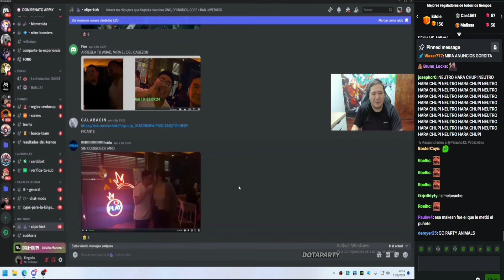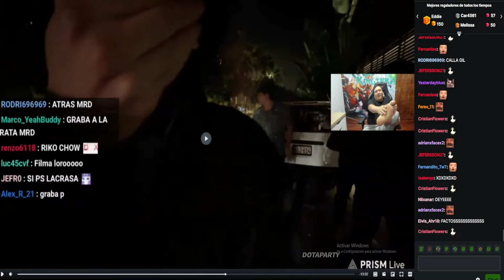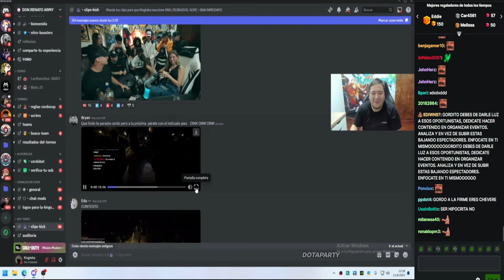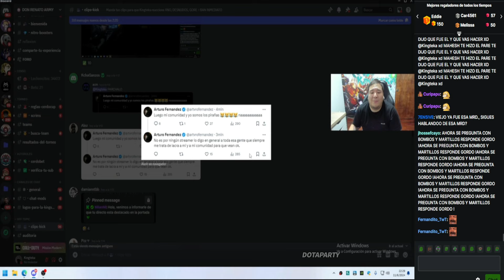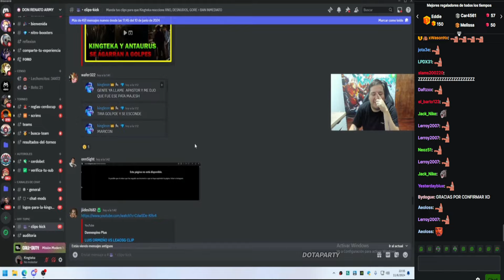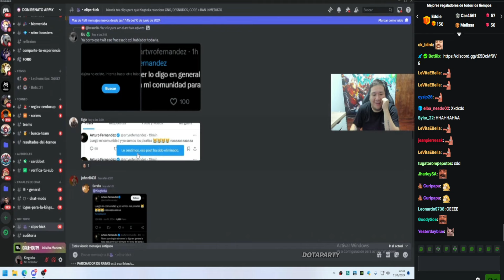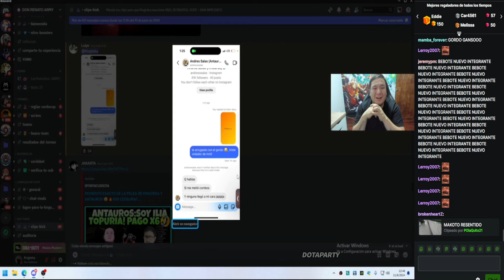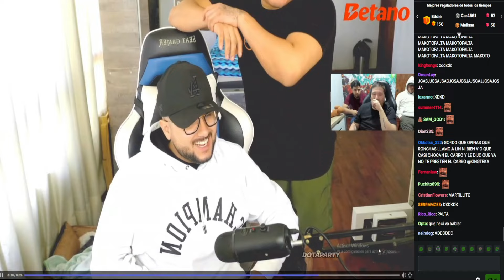😲PICANTE!!😲 KINGTEKA REACCIONA A INDIRECTAS DE ANTAURUS "PORQUE ERES TAN ARDIDO"